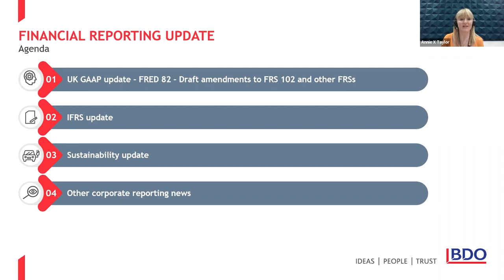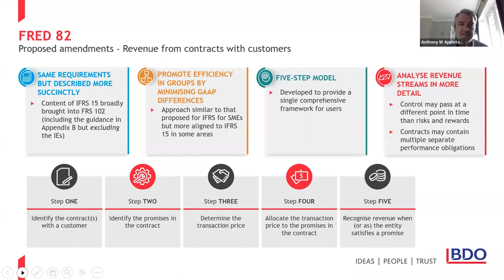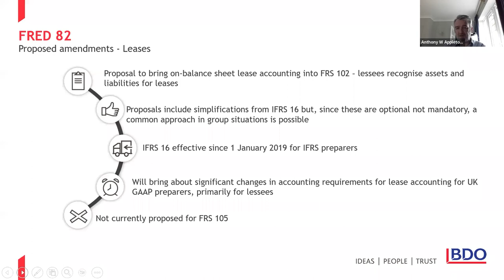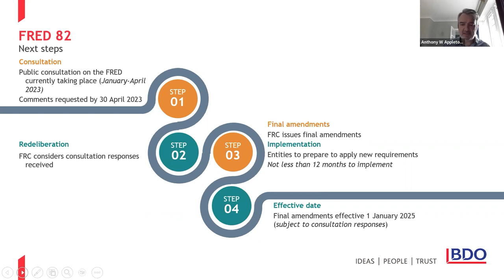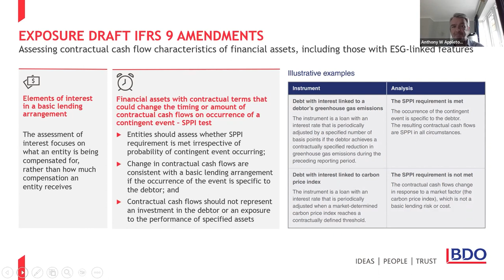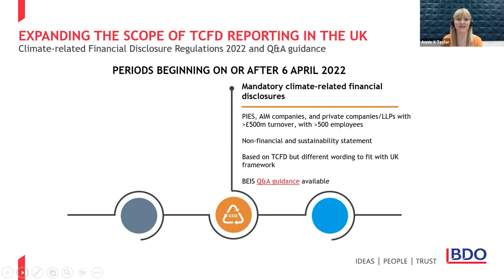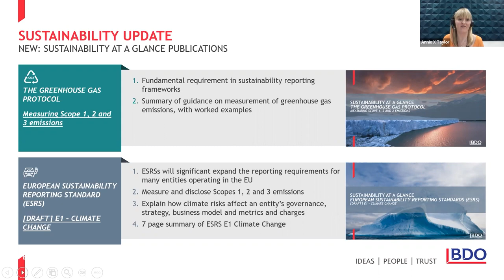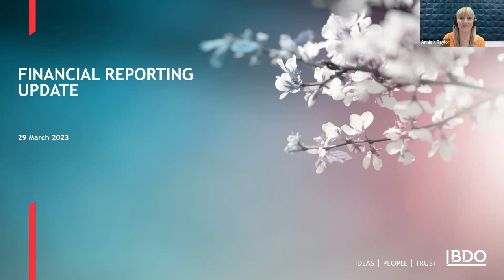Financial Reporting Webinar | March 2023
This is latest of our regular financial reporting webinars, providing an update on recent and forthcoming corporate reporting developments and their implications.

We cover:

- UK GAAP update including a summary of the proposed changes resulting from the second periodic review of FRS 102 and other Financial Reporting Standards (FRED 82)
- IFRS update
- Other corporate reporting news including a sustainability update

Introduction - 00:00
UK GAAP update - FRED 82 - 01:45
IFRS update - 23:53
Sustainability update - 30:01
Other corporate reporting news - 45:38
Q&A - 53:09